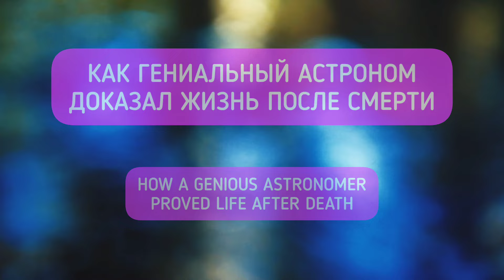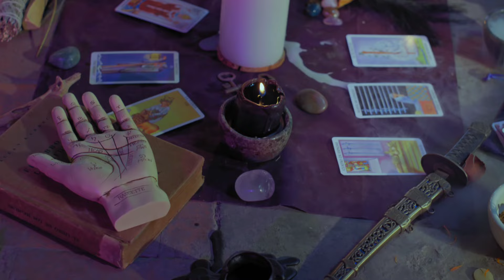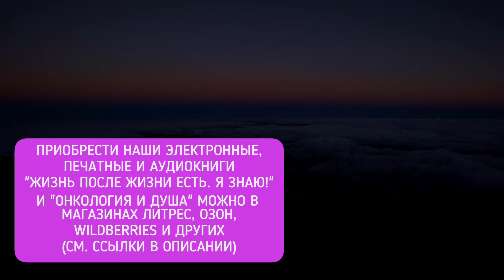ЗАСЕКРЕЧЕННОЕ ЗНАНИЕ - Гениальный астроном доказал ЖИЗНЬ ПОСЛЕ СМЕРТИ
Сегодня на канале "Жизнь после жизни есть. Я знаю!" мы поговорим о том, как великий ученый Камилль Фламмарион доказал Жизнь после смерти и поделился этим знанием с нами.

Получить утешение горя и скорби об утраченных родных и любимых, а также ответы на все вопросы о Жизни после смерти и устройстве потустороннего мира вы можете на нашем канале и из наших книг.

Скачать книгу "Жизнь после жизни есть. Я знаю! Путешествие скептика в потусторонний мир"

Приобрести наши книги о Жизни после смерти и устройстве потустороннего мира "Жизнь после жизни есть. Я знаю!", а также книгу об исцелении от рака при помощи духовного мира "Онкология и Душа" всегда можно в магазинах Литрес, Озон, Вайлдберриз, Буквоед, Читай-город и других.